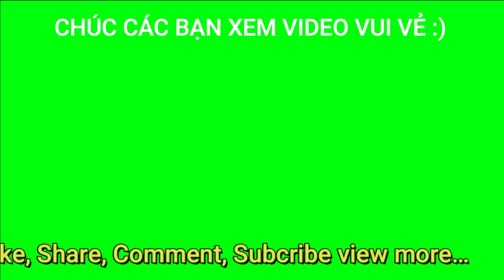Cambodia vs Philipines 53 kg Women's Wrestling Sea Games 31 | Đấu Vật Nữ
Trong 3 ngày từ 17/5 – 19/5, tại Nhà thi đấu Gia Lâm (số 437 đường Nguyễn Đức Thuận, thị trấn Trâu Quỳ, huyện Gia Lâm, Hà Nội) sẽ diễn ra các trận thi đấu môn vật tại SEA Games 31 – 2022 với các nội dung vật cổ điển (nam), vật tự do (nam) và vật tự do (nữ).
Đấu vật tự do là một trường phái cũng phổ biến trên toàn thế giới. Trường phái đấu vật này sử dụng hầu hết mọi kỹ thuật để ném và đè đối thủ nhằm giành chiến thắng. Đấu vật tự do tập hợp các phong cách đấu vật truyền thống khác nhau của sambo và judo.
Sự khác biệt giữa Vật Greco-Roman và Vật tự do
Đấu vật Greco-Roman và vật tự do có một số điểm tương đồng nhưng cũng có sự khác biệt. Cả hai đều vật bằng tay, quật ngã và đè đối thủ xuống. Sự khác biệt chính giữa hai kiểu đấu vật này bao gồm:
1. Chân
Một trong những điểm khác biệt chính giữa hai phong cách đấu vật này là Greco-Roman cấm bắt, nắm phần dưới eo của đối thủ, nhưng đấu vật tự do cho phép bạn sử dụng đôi chân của mình như cả vũ khí phòng thủ và tấn công. Bạn cũng có thể sử dụng một chân hai chân để đè đối thủ xuống tấm thảm. Vì sự khác biệt lớn này, hai trường phái đấu vật này sử dụng các chiến lược và kỹ thuật rất khác nhau.
Vì bạn không thể sử dụng đôi chân của bạn để đè đối thủ trong đấu vật Greco-Roman, bạn sẽ phải dựa nhiều hơn vào các đòn headlocks, khóa thân. Hầu hết các đô vật Greco-Roman cũng dựa vào một kỹ thuật tấn công được gọi là suplex, khi đó bạn nâng đối thủ của bạn lên cao và quật họ ngã xuống bằng cách bạn chủ động ngã về phía.
2. Bám chặt đối thủ
Một sự khác biệt lớn khác là làm thế nào bạn ném đối thủ xuống đất. Trong đấu vật tự do, bạn có thể chỉ đơn giản là quăng đối thủ và sau đó đè chặt họ khi họ rơi xuống thảm. Nhưngvới đấu vật Greco-Roman, bạn phải chạm vào đối đối thủ của mình trong suốt quá trình họ bị quăng lên và rơi xuống thảm để được tính điểm. Nếu bạn không chạm vào đối thủ, trọng tài ngừng trận đấu ngay lập tức.
3. Thoát khỏi việc bị khóa
Nếu bạn thoát khỏi đòn khóa khi bị đè xuống sàn trong vật tự do, trọng tài sẽ tính điểm cho bạn. Điều này cũng có thể xảy ra trong đấu vật Greco-Roman, nhưng phong cách này có quy tắc hơi khác. Vì bạn không thể nắm chân của đối phương trong đấu vật Greco-Roman, đối thủ của bạn phải đảm bảo rằng họ không đưa bạn vào vị trí mà bạn phải làm như vậy. Điều này có nghĩa là nếu đối thủ của bạn bị đè trên thảm, họ không thể di chuyển về phía trước để trốn thoát vì hành động này sẽ buộc bạn phải giữ đùi của họ.
4.Tạm ngừng trận đấu
Trong các trận đấu đấu vật tự do, nếu bạn và đối thủ của bạn không ghi điểm sau một thời gian thi đấu, trọng tài có thể cho tạm ngừng trận đấu. Một vòng bốc thăm ngẫu nhiên được tổ chức để xác định đô vật nào có được lợi thế. Nếu bạn thua vòng bốc thăm này, bạn phải đặt một chân ở giữa vòng tròn chính, trong khi chân còn lại ở bên ngoài. Điều này mang lại cho đối thủ của bạn một cơ hội rất rõ ràng để hạ gục bạn, giúp họ có điểm trong vòng đó. Nếu bạn không để họ hạ gục bạn, bạn thắng vòng đó.

► Góp ý, thảo luận thêm về VẬT DÂN TỘC trên FaceBook
► VẬT DÂN TỘC là Kênh chia sẻ về Vật dân tộc - môn thể thao của dân tộc Việt Nam, về cuộc sống, con người, văn hóa, ẩm thực, các môn thể thao dân tộc lễ hội vùng đất Bắc Ninh - Kinh Bắc cũng như các vùng miền khi phóng viên Vật Dân Tộc đi qua sẽ ghi hình lại để chia sẻ một cách chân thật nhất.

please!
❤️ Cảm ơn các bạn đã quan tâm và dành thời gian quý giá xem video này!